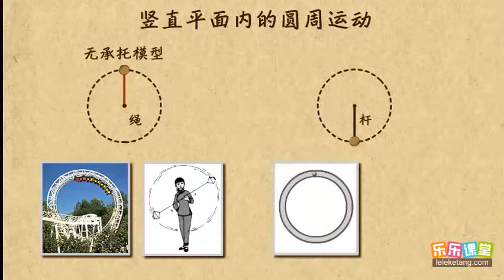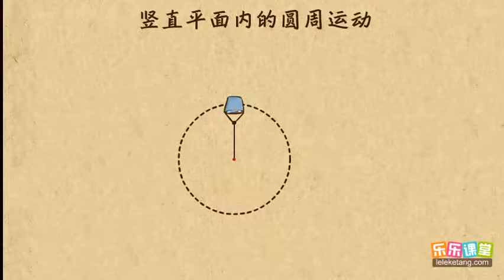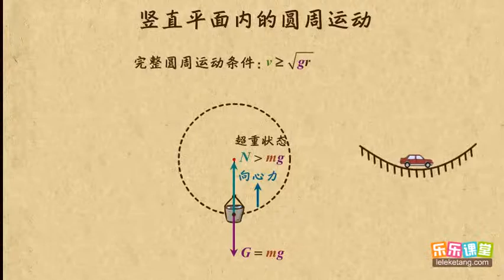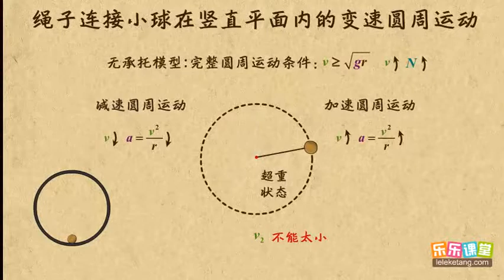20绳子连接小球在竖直面内做变速圆周运动 曲线运动（2）高中物理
20绳子连接小球在竖直面内做变速圆周运动   曲线运动（2）高中物理